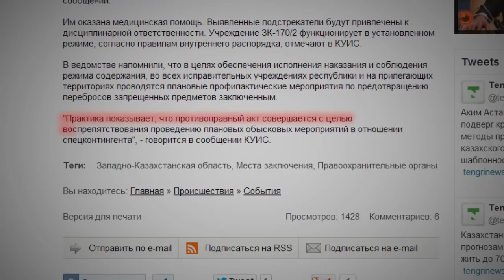Бунт заключенных в колонии Уральска / 1612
Вот уже вторые сутки в уральской колонии ЧП. Сначала сразу 62 человека вспороли себе животы. Спустя сутки еще несколько десятков заключенных забрались на крышу барака и вывесили простынь со словами «Помоги». Это весточка о том, что в колонии зеков избивают. Ответы руководства колонии так и не прояснили ситуацию